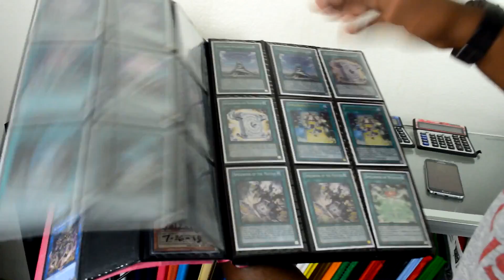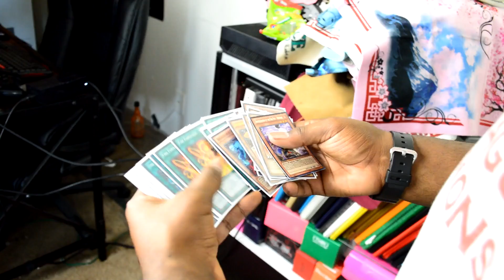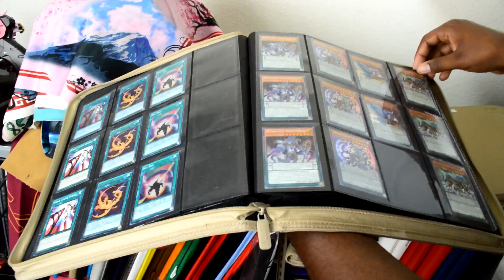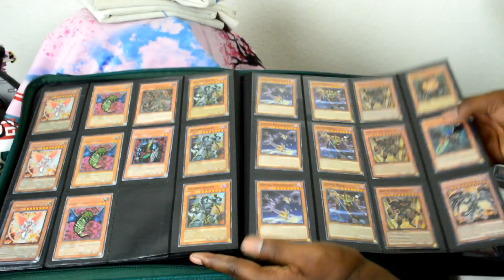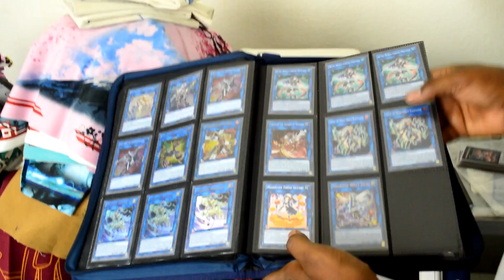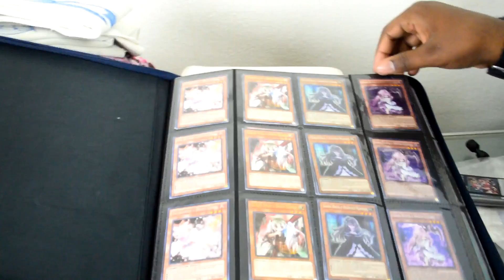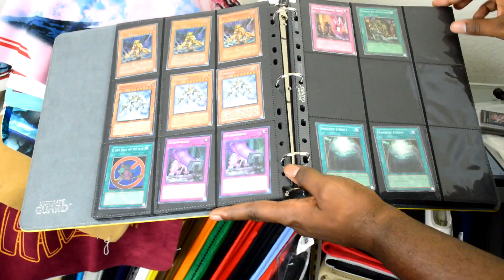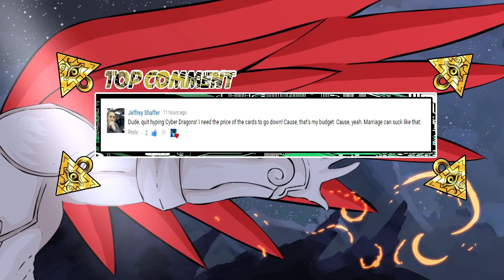My ENTIRE YuGiOh Collection! WORTH OVER $9,000! |The HOLY GRAIL of YuGiOh!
WARNING: Graphic language is used in this video! I wanted a bit more of a relaxed setting, will possibly upload in a more "professional setting" depending on the viewership/likes.

Hey, everyone in this video go over my Yu-Gi-Oh collection that is worth OVER $9,000! (Congrats if you got the DBZ Reference.) Below is some time frames to help you better with viewing the collections.

Cards I have for Sale: 2:38

Cards I think Will go up in price: 4:14

Playmats: 6:34

Deck Cores: 13:04

Monsters: 21:03

Random Old School Cards I like: 23:08

Ultimate Rare Collection 25:11

Synchros 26:30

Goat Format Cards 27:34

Fusion Monster 27:56

Link Monsters 28:47

XYZ Monsters 30:27

Traps 32:58

Spells 33:57

Side Deck Cards 35:05

More deck cores: 36:32

Engines 38:28

More Cards I like 40:09

More Ultimate Rares 42:21

Ghost Rare/Signed Collection 43:12

45:19 Rando My stuff box

& Trade Cards too!
► Sell or Trade Cards? We Have a list!
► TCGPlayer: thecalieffectgamaing

► PlayStation: TheCaliEffect
► Xbox: TheCaliffect

► Music Info: Bo Crew - Stay In the Great (Or Some Random Pokemon song)